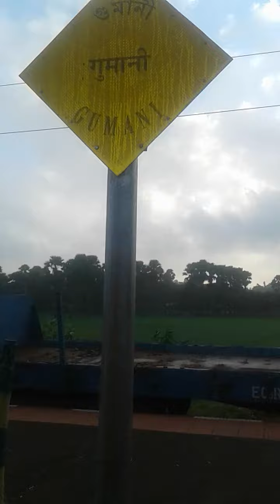Gumani Par Kamakha Lokmani Tilak Nakar Karm Bhumi Experess